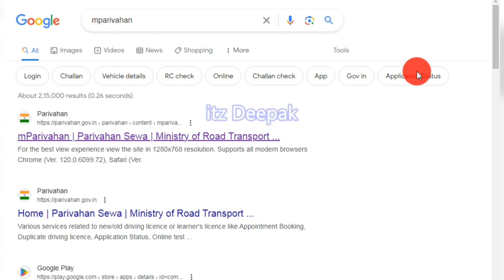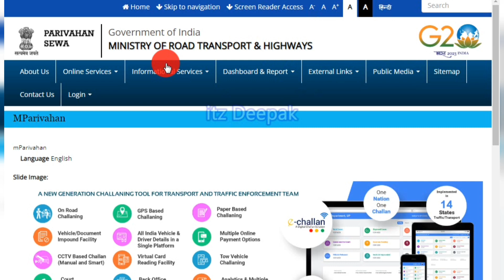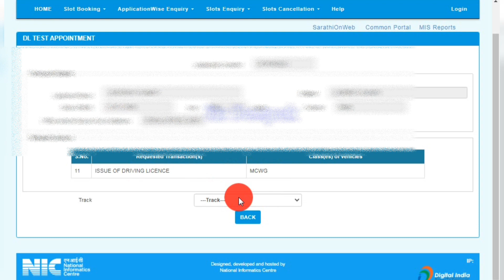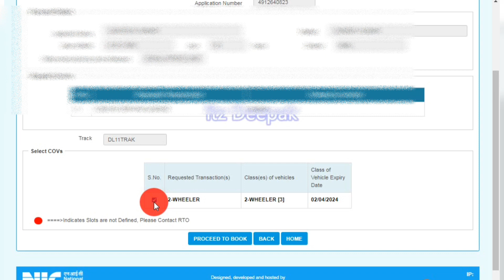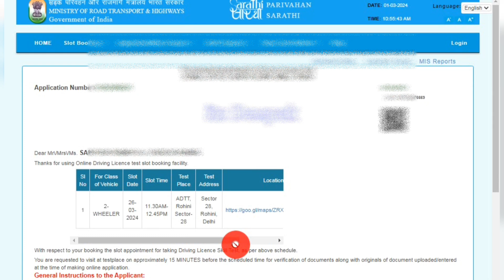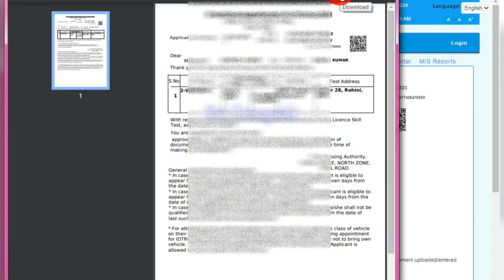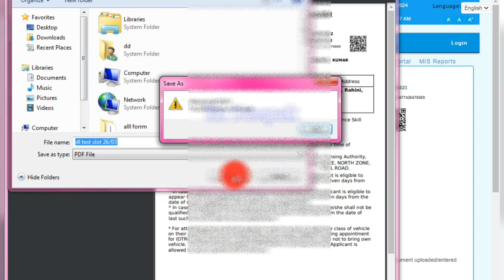DL test वाला दिन RTO नही गए? | Driving License Retest Slot Booking | 2024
dl test slot booking 2024 | Driving test ka slot book kaise kare | DL test appointment kaise le 2024

QUEARY SOLVED_
itz deepak,from itz deepak,latest video from itz deepak,recently uploaded,how to book dl test slot,dl test slot booking 2024,how to book slot for dl test,Driving License test appointment kaise le,how to book dl test slot on mparivahan sewa,rto m test ke lie kya kre,rto m test pass kaise krwaye,DL TEST 2024,sharti,mpariwahan,dl test slot booking 2024 | Driving test ka slot book kaise kare | DL test appointment kaise le 2024

- Driving licence slot booking kaise kare 2024
- how to book slot for driving licence test
- book slot for driving licence
- slot booking for driving licence
- dl test slot booking kaise kare
- dl slot booking kaise kare
- driving licence slot kaise book Karen
- dl test slot booking
- driving license test slot booking
- how to book slot for dl test